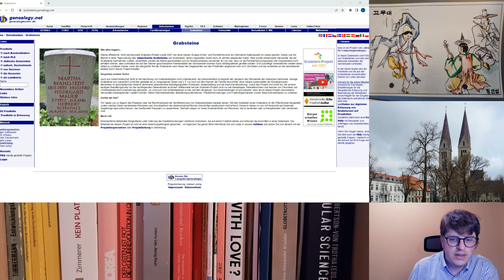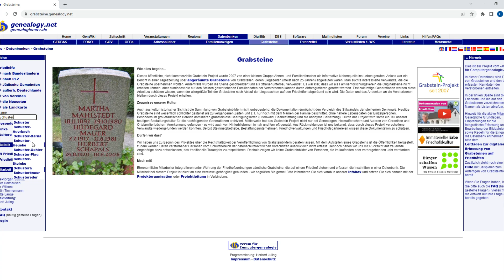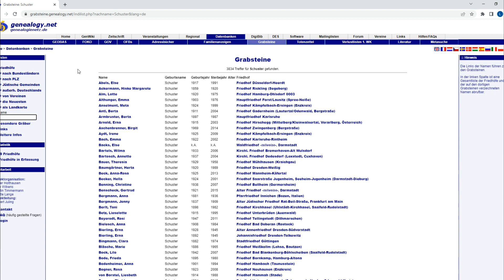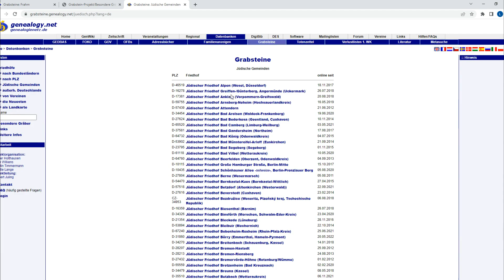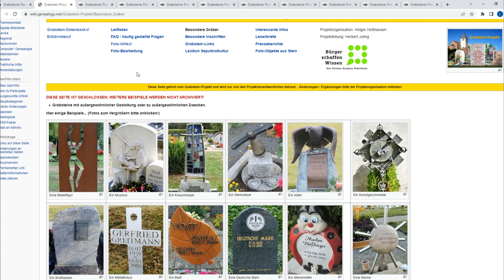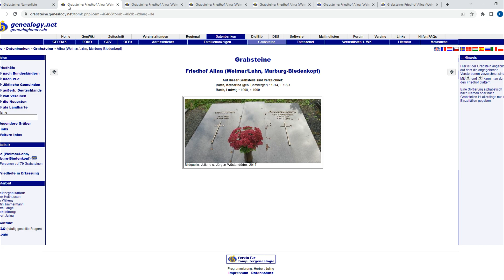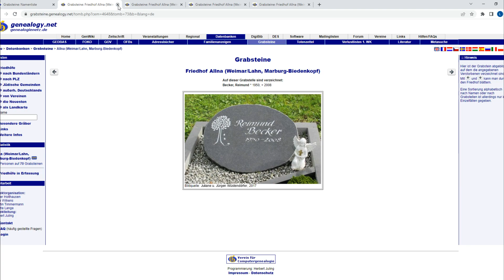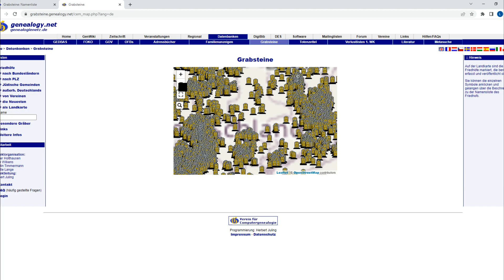Tutorial: Grabsteine als Quelle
Heute habe ich eine Einführung in die Arbeit mit dem Grabsteine-Projekt von genealogy.net mitgebracht. Ich erkläre an verschiedenen Beispielen, wofür Grabsteine eine besonders hilfreiche Quelle sein können.